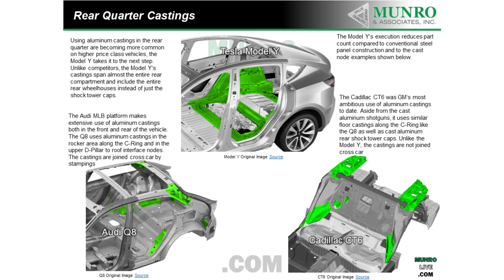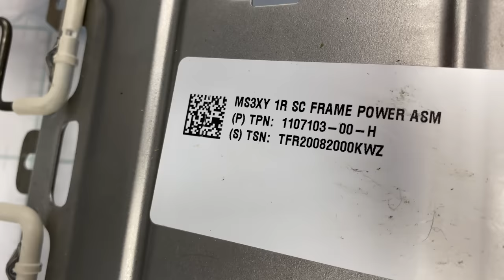Model Y E40: Mega Wrap Up Episode - Top 10 Takeaways and Future Plans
Episode 40: The final Model Y teardown episode. Time has flown by and it sure has been a wild ride. In this episode Sandy summarizes the top 10 takeaways from the Model Y teardown coupled along with both new and old footage throughout. Sandy wraps up this teardown series by sincerely thanking all the viewers, followers, subscribers, and supporters out there and providing some insight about what the future holds for MunroLive. Please tune in next week to follow the action!

Series Credits:
Cory Steuben - Series Creator, Producer, Cameraman
Scott Hoffman - Series Director, Cameraman
Jordan Arocha - Series Co-Director, Cameraman
Tylor Schlink - Audio/Video Editor
Brandon Cloutier - Audio/Visual Support, Equipment Manager, Cameraman